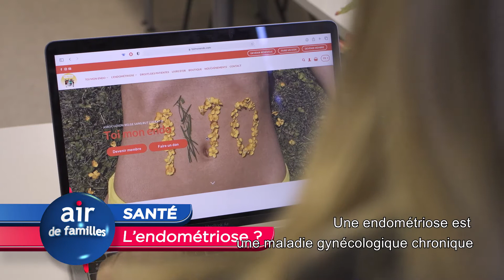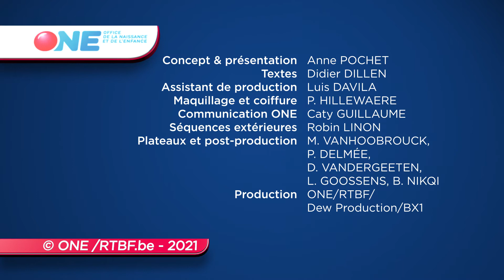Air de familles - SANTE, l'endométriose ?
Maladie complexe encore peu connue et largement sous-estimée, l'endométriose débute dès les premières règles et touche 10% des femmes à divers degrés. Cette affection se caractérise par la migration de cellules semblables à celles de l'endomètre, la muqueuse qui tapisse l'intérieur de l'utérus, dans des organes proches où ces cellules ne sont normalement pas supposé se développer. Il s'agit le plus souvent d'organes comme le péritoine, les ovaires, l'intestin ou la vessie, plus rarement les poumons. Les causes de l'endométriose sont encore mal connues et sans doute multifactorielles. Des facteurs génétiques, hormonaux ou la présence de substances toxiques dans l'environnement pourraient influencer son apparition.